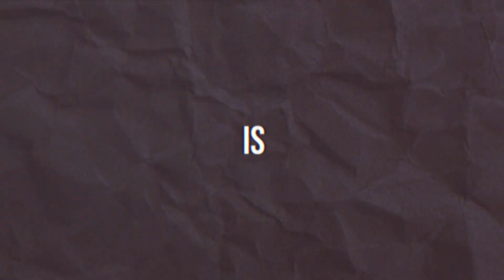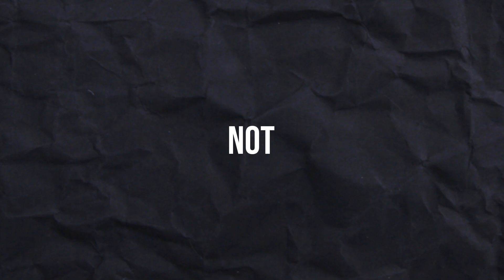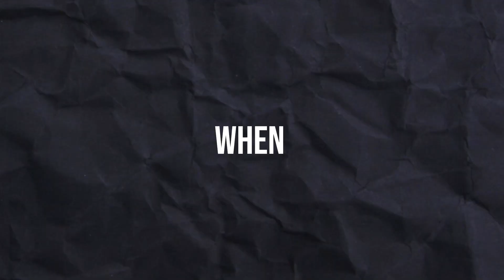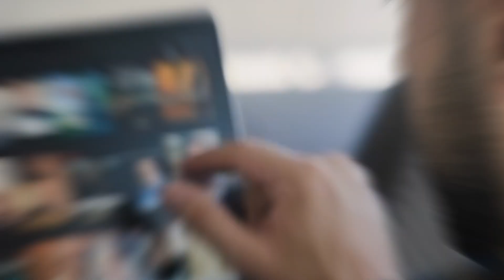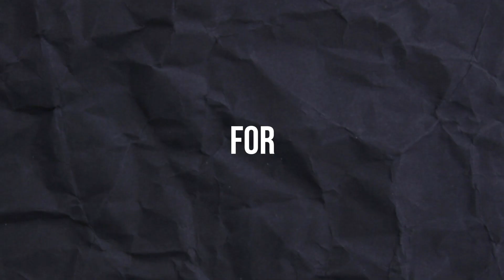7 days plan for greek god physique (no bs plan!)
This is the only no bs guide you will need to get an aesthetic body and become "him".